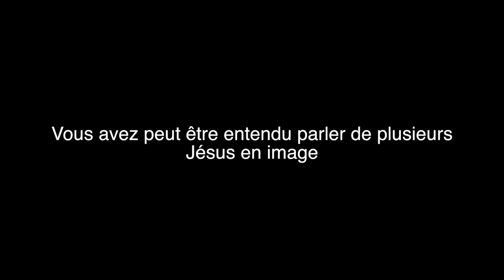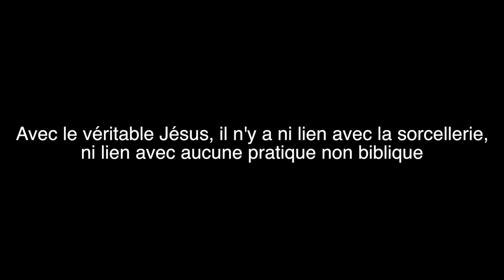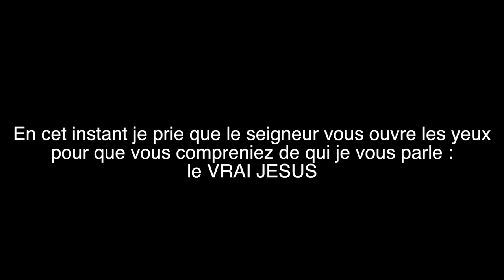PROPHETE JOEL KRASSO "Le Saint-Esprit délivre des personnes de l'esprit d'échec et de Marie esprit"